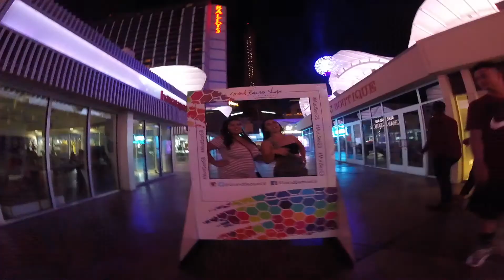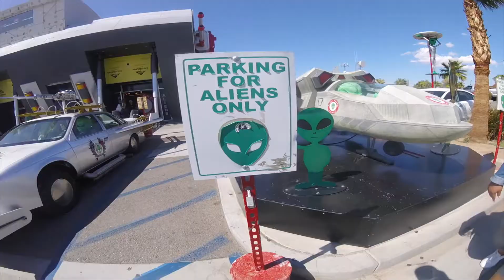Julez goes to Vegas (Vlog 11)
watch julz drunk